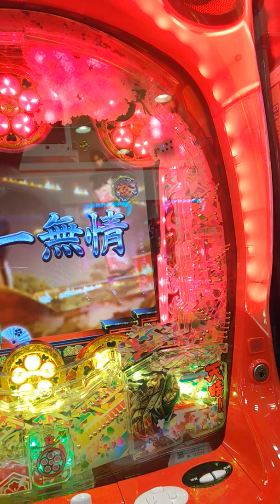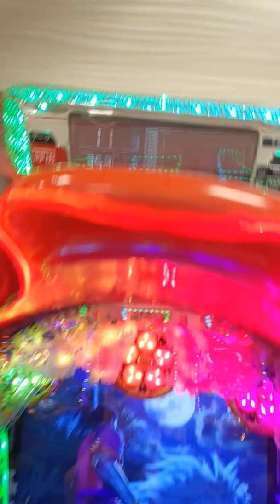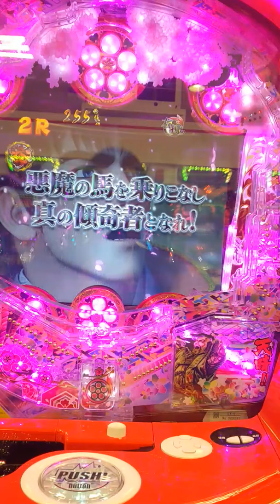二回転目で出す。笑笑😂ツイてるFeverや！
500円や！😊